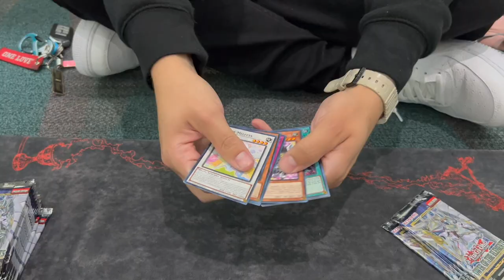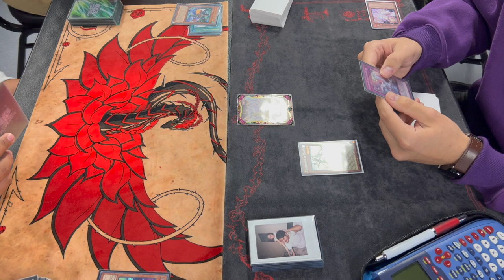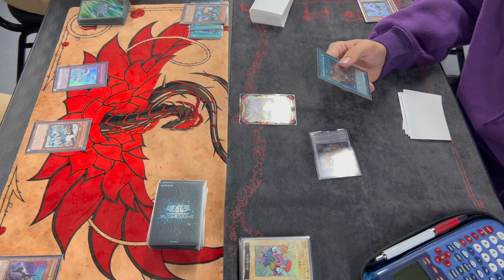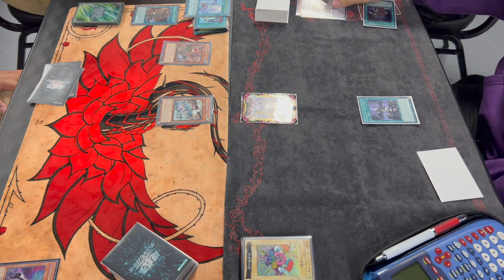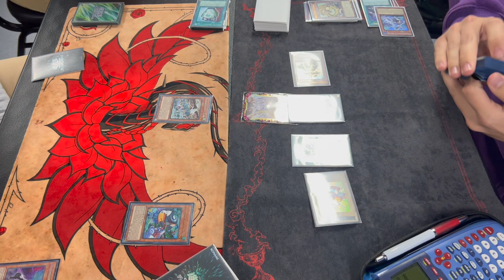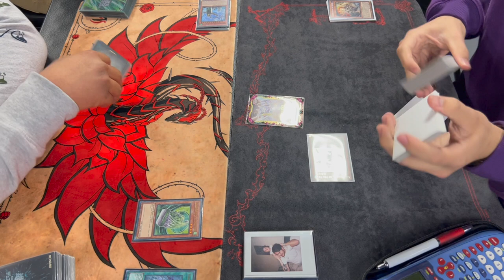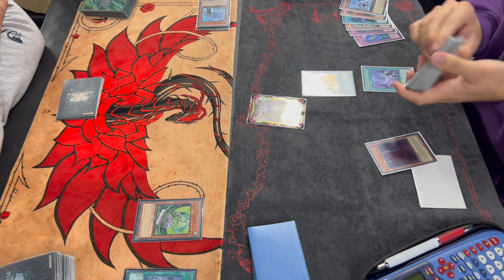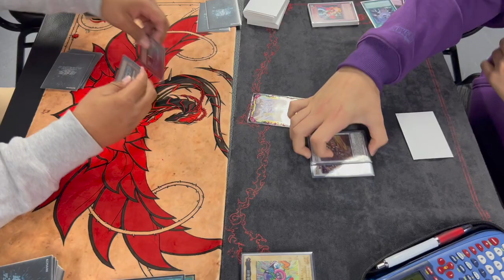Yugioh! *LIVE DUEL* FLOOWANDER VS SWORDSOUL (PAPA) LOCALS FINAL!